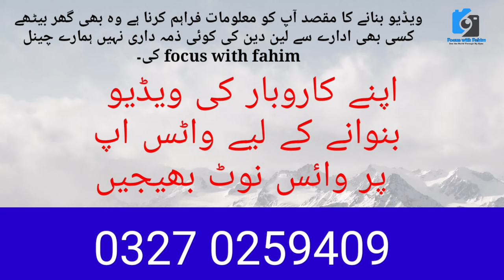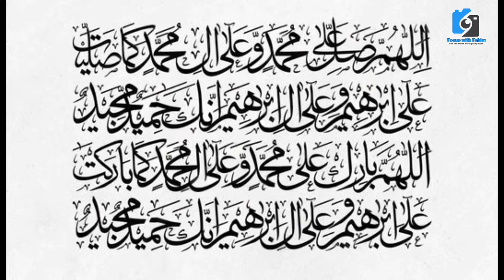Nazimabad Petrol Pump Night Life Street View Gol Market Eid Gah رات کا ناظم آباد @focus with fahim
Routine Life Daily life daily planning for outing
best scene
nature
climate change

@Geo News
@Karachi Ki Duniya
@Dunya News
@Metro News
@Karachi News
@Karachi news
@Explore Karachi
business idea
shopping vlogs
market vlogs
informnational vlog
explore market
Imported & Local
information
vlogging
informativevlog
Reasonable Price
Market In Karachi
Streaming Live from my
Street Video
BreakingNews Work Progress
best scene
nature

@Geo News
@Karachi Ki Duniya
@Dunya News
@Metro News
@Karachi News
@Karachi news
@Explore Karachi